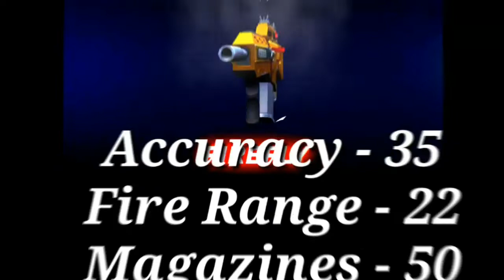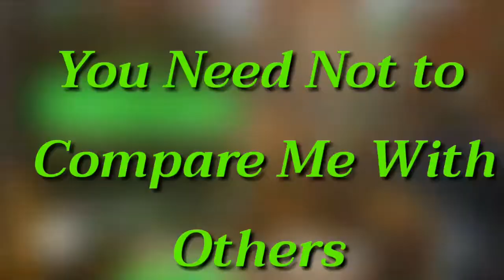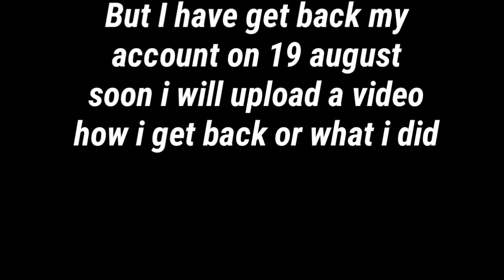I'M A Feature Legend - Firefly || Guns of Boom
Hi Friends,